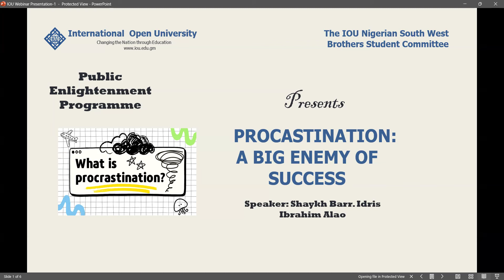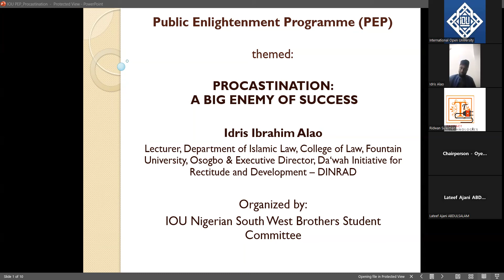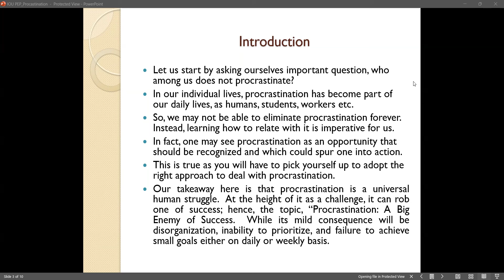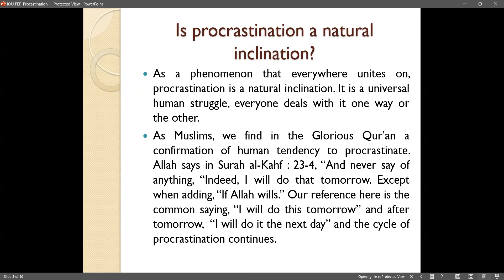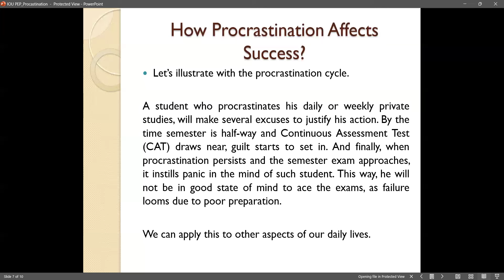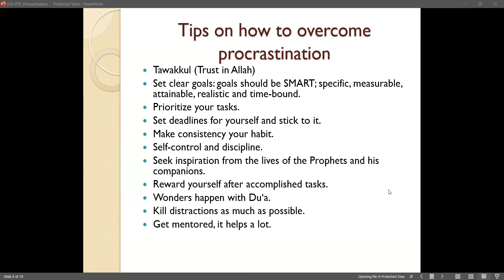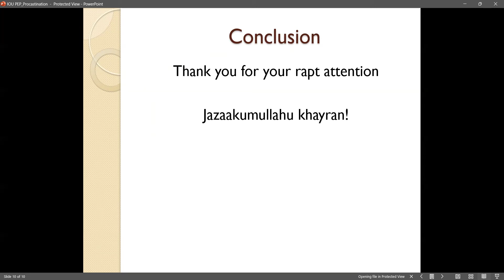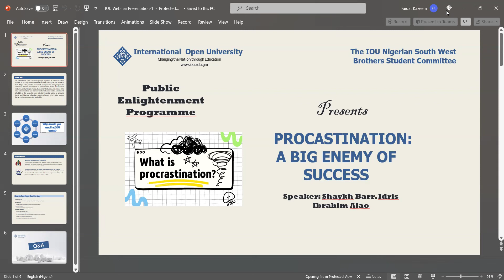Procrastination: A big enemy of success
The IOU Nigerian South West Brothers Student Committee presents
Public Enlightenment Programme